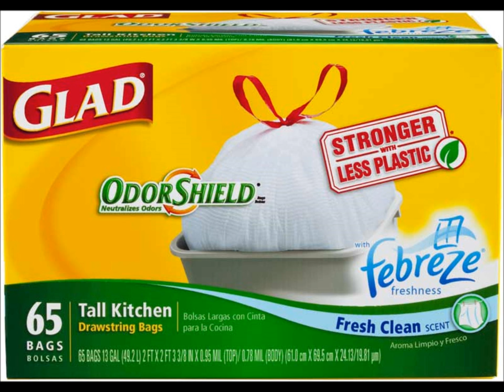John Biggs - Send Me To Glory In A Glad Bag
A-side track from a promo 45 released by Blue River Valley Records (1979).